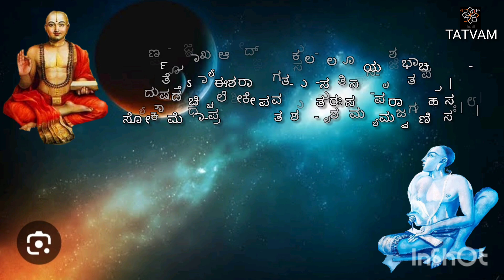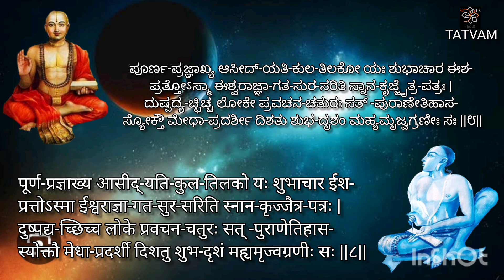ಪ್ರಮೇಯನವಮಾಲಿಕ(೧೦)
ಅಣು ಮಧ್ವವಿಜಯ(ಶ್ಲೋಕ : ೦೮)